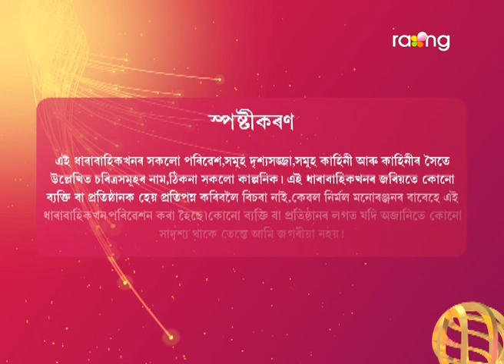Baraxun - বৰষুণ | 05th May 2023 | Ep No 233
ৰত্নাই কিয় অৰ্ণৱৰ পৰা টকা নালাগে বুলি ক'লে?